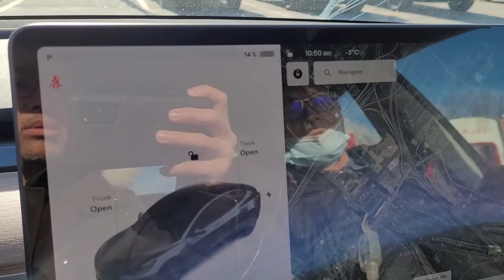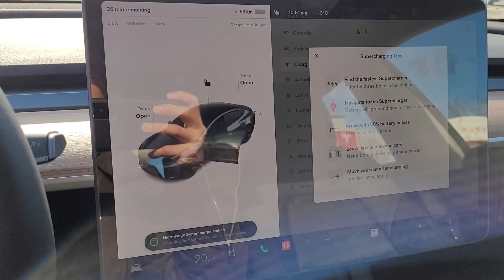Tesla 3 LFP battery charges up to 888 km/hr at a Tesla Supercharger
First time charging my Tesla Model 3 SR with LFP battery at a Tesla Supercharger v2 in Burlington, Ontario, Canada.  The maximum charging speed was 888 km/hr.  My 60 kwh battery was recharged from 14% to 80% in about 30 minutes.